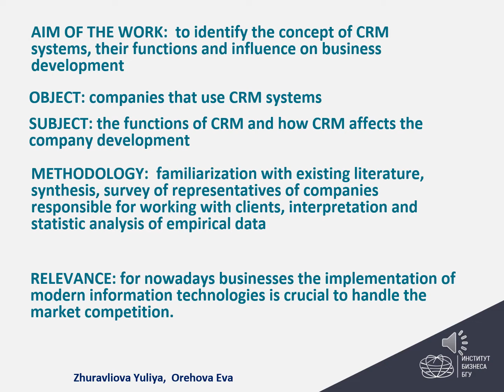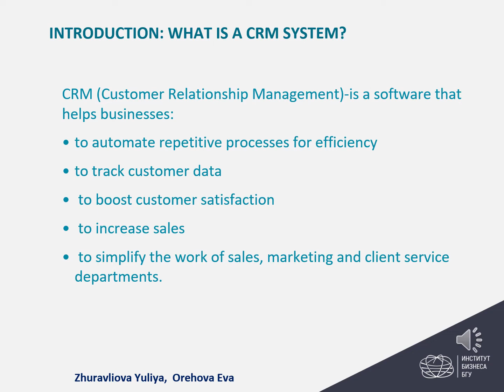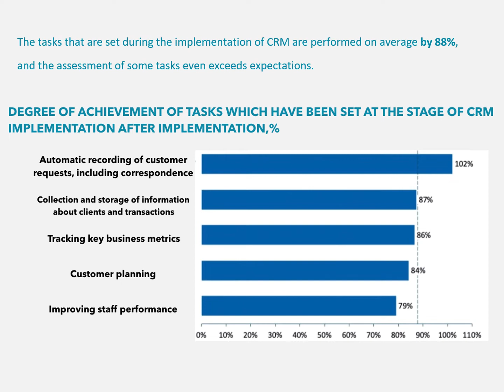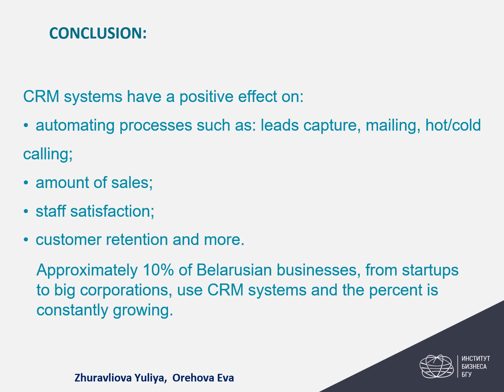The role of CRM systems in the development of business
By Orekhova Eva and Zhuravliova Yuliya